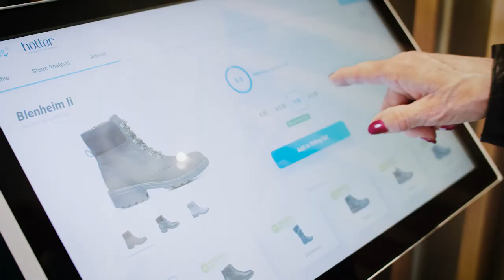Solihull Store | Hotter Shoes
Look at our newly refurbished Hotter store in Solihull. From digital kiosks to our 3D foot-scanning machine, Hotter Footprint™️, our team and technologies are on hand to find you your perfect fit.